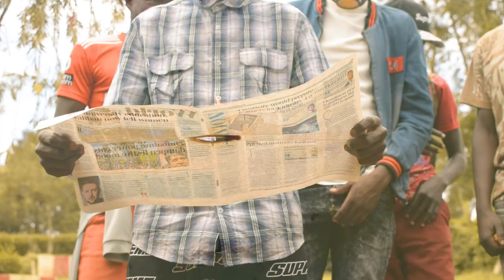KAA NI MBAYA - MAVEDI KLAN (OFFICIAL VIDEO)Dir:Hype Savage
Support upcoming artist 🙏🙏
Dir:Hype savage
   Artists:Cashman Odinare king x Waziri Visaka